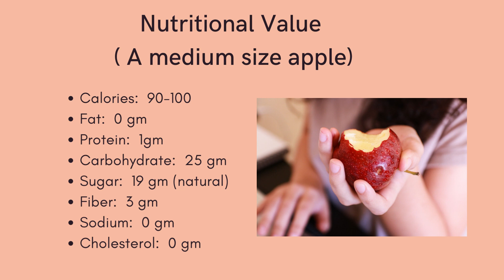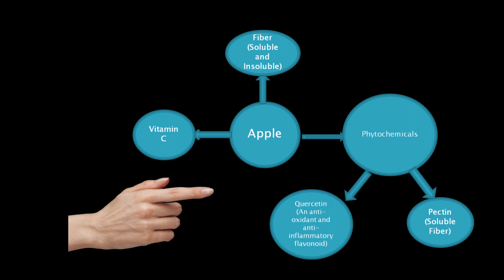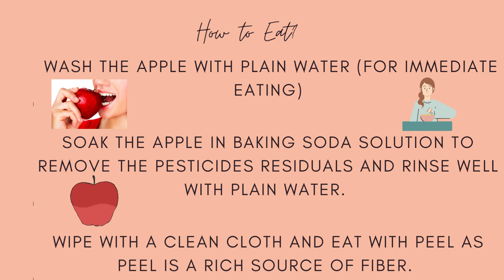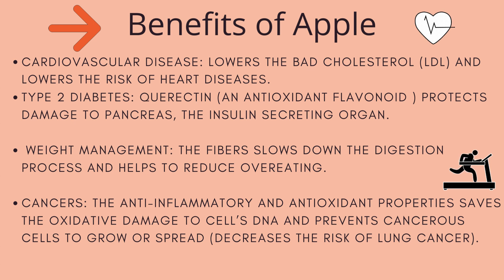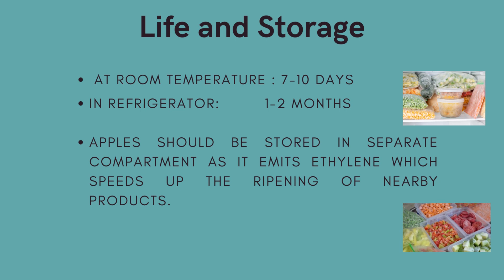BENEFITS OF EATING APPLE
APPLE BENEFITS, USES, NUTRITION & STORAGE.
INDIA FRESH STORE HELPS YOU PROVIDE CORRECT INFORMATION ON ONGOING  DISBALANCE IN NATURE, LIKE DISEASES, AND PANDEMICS - WHICH ARE AFFECTING HUMAN LIFE.
 hightquality , fresh  ,and  bettertaste  .WE ARE INDIAFRESHSTORES